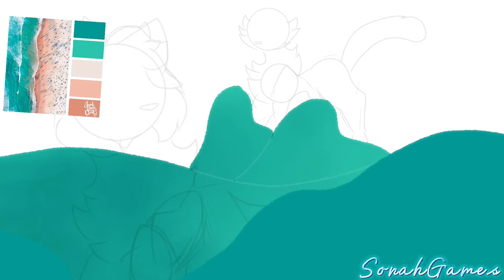Sunshine Thumbnail Contest Entry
This thumbnail, I must say, was probably my most favorite one and my best one! The style and color palette just makes it truly feel like summer! And one of my friends, XPebble StarX, is hosting this wonderful map!